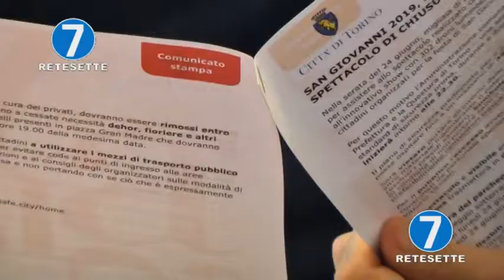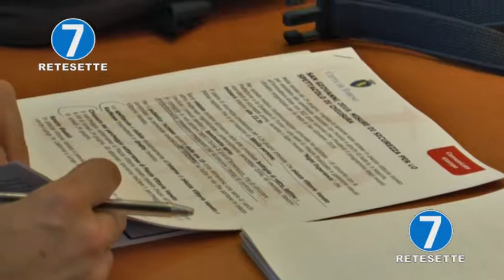FESTA DI SAN GIOVANNI 2019, ECCO TUTTE LE MISURE DI SICUREZZA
Bandite bottiglie di vetro, lattine, bastoni e bombolette spray: saranno concessi piccoli zaini e borsette, ma si consiglia di utilizzare contenitori trasparenti per facilitare i controlli.
Alla piazza si potrà accedere dalle 18. Ventuno i varchi sviluppati dal lungo fiume fino a piazza Castello, seguendo le strade che portano a via Po. La bonifica, e la conseguente chiusura dell’area, inizierà due ore prima.
Questo a grandi linee il piano sicurezza presentato questa mattina nella sede della Polizia Municipale di Via Bologna alla presenza del comandante della Polizia Municipale e dell'assessore alla Pubblica Sicurezza del Comune di Torino.